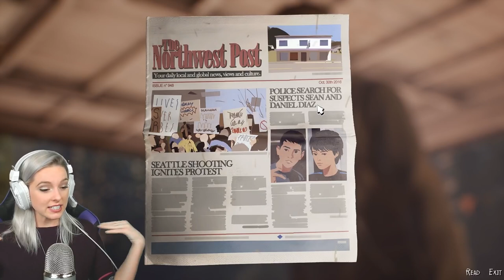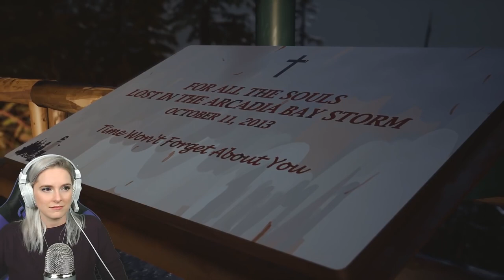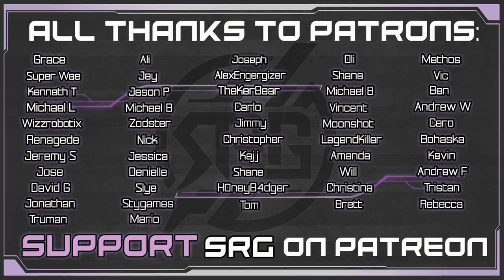Life is Strange 2 Best Reaction Moments! | Strange Rebel Gaming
The best moments from my Life is Strange 2 playthrough! Let’s go take a look back at the journey of Sean and Daniel and all of the best, most emotional, and heartbreaking moments along the way! Diaz Brothers Forever!